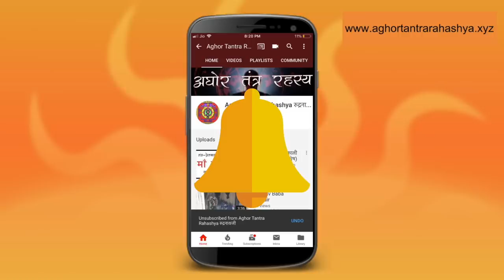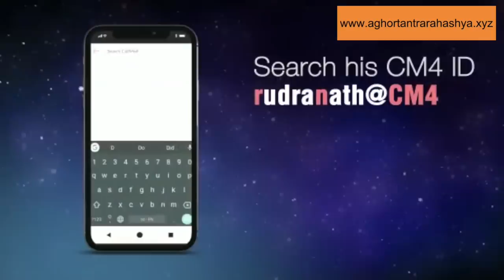५ बीज मंत्र जिनसे आप हो जायेंगे सिद्ध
हर साधक को एक नीब बनाना चाहिए जिसपर वो अपने पूरे साधनाओं का महल खड़ा कर सके। इस विडीओ में ऐसे ५ बीज मंत्र है जिससे आपको साधना की शुरूवत करनी चाहिए।

Alakh Aadesh!